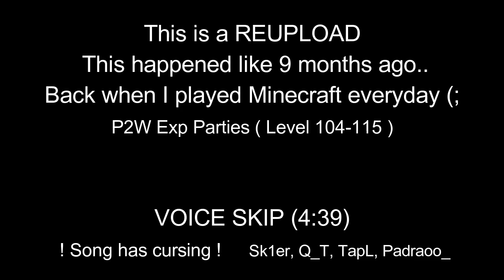✹Hypixel EXP Party ✹ Sk1er [Lv 104-115] (REUPLOAD) 💰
ip: Hypixel.net
Commentary Skip (4:40) Old P2W exp Parties Back when I uploaded minecraft and played it everyday. Sk1er / Q_T Would host them and many Youtubers/staff would showup.

 Kind of Nostalgic I use to hangout in teamspeak because discord wasn't popular. How it works !?: So you would buy gifts,  get a bunch of people together and just open them. Join a 100 player megawalls party match and radiate. 1 person = 1 bag of small large or medium bag. That's how you get millions of exp. It pretty much insanely boosts your level. Before I uploaded Supermechs :)

YouTubers such as TapL, Acidic, Sk1er, Palilkia etc would all attend Hypixel exp parties even mods admins and helpers too.

Posted At 5:55pm The Weekend
D-w-i-g-h-t-x  ლ(ಠ益ಠლ)